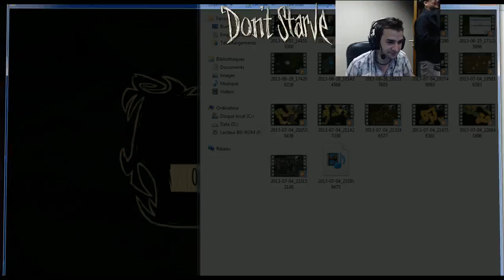Don't Starve FR Let's Play - Part 13 - Un hiver et des flechettes !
Don't Starve, le début de ce let's play !